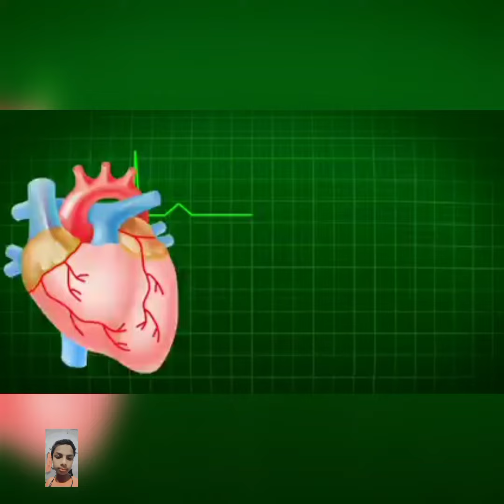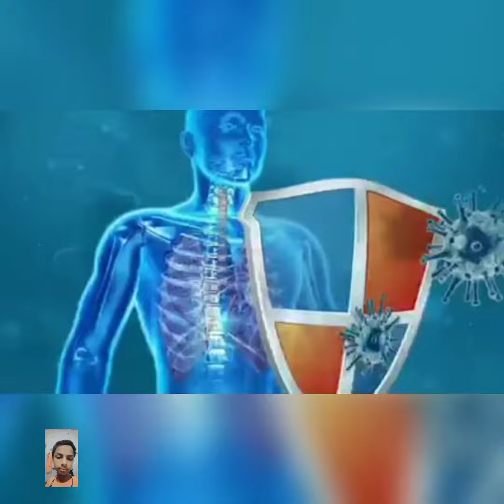Most Amazing fact